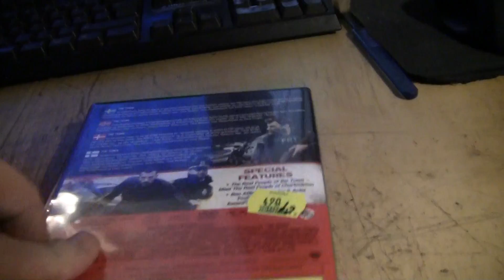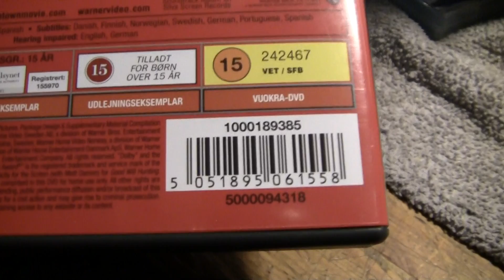Leffa vinkki Town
tässä on taas laadukas katseltava leffa